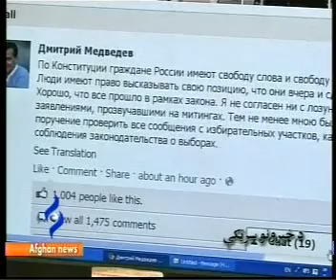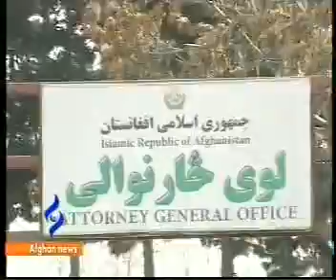Afghannews Pashto Bulletin 12/December/2011